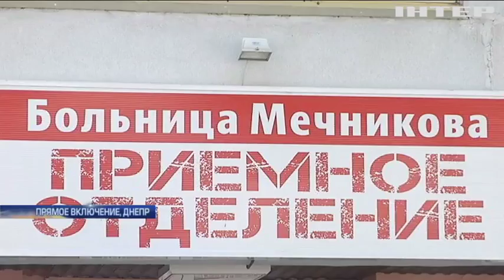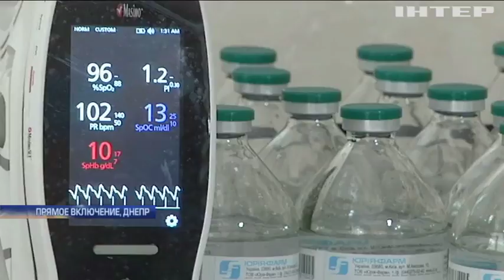Стрельба в Днепре: нападавшие пробыли сутки в реанимации